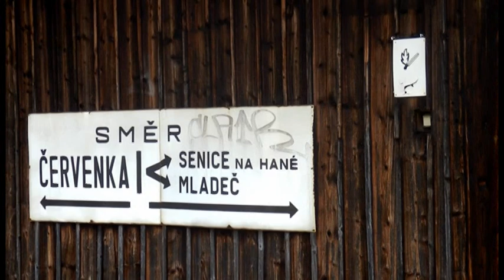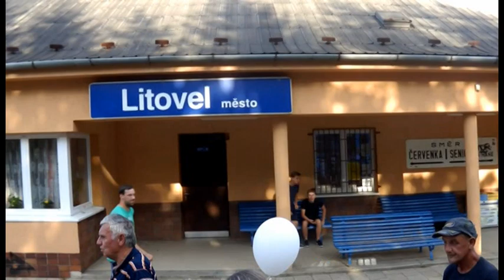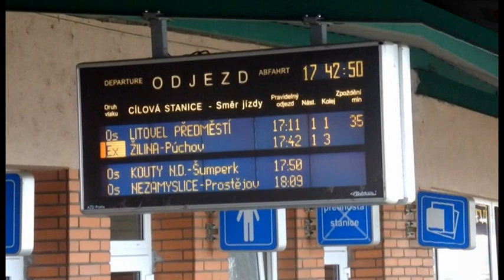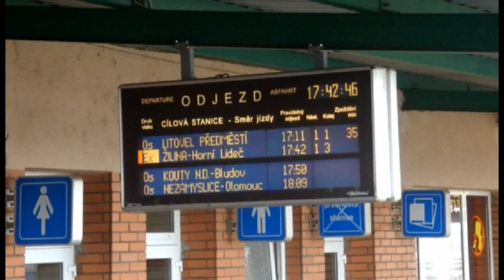JEŠTĚ TO JEZDÍ - 305.díl - LITOVELSKÝ OTVÍRÁK 2018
305) 11.srpna 2018 se konal Litovelský otvírák, což je akce plná dobré hudby a pití. Z toho důvody také došlo k nasazení MJ Regionova TRIO 814.249/250 na osobní vlaky Červenka - Litovel předměstí. Bohužel, na večerní spoj na Červenku už regína vlastní silou nevyjela, náhradou byl o hodinu později jedoucí motoráček 810.646.